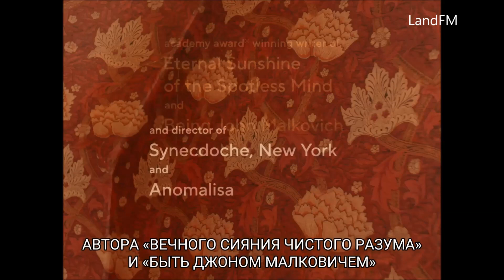Я подумываю со всем этим покончить - русский трейлер (субтитры) | Netflix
4 сентября 2020 года на Netflix выйдет фильм Я подумываю со всем этим покончить (I'm Thinking of Ending Things).

Дополнительно: русские субтитры